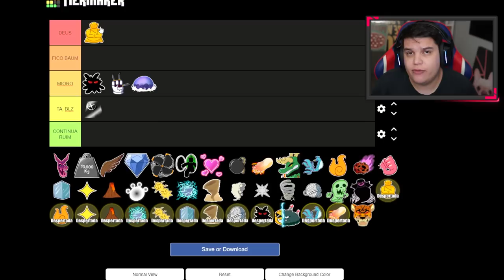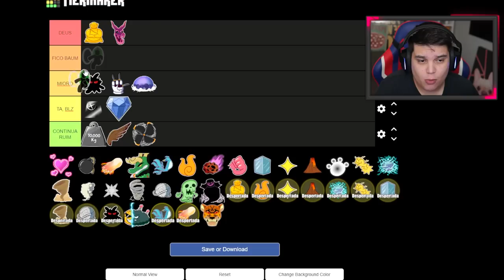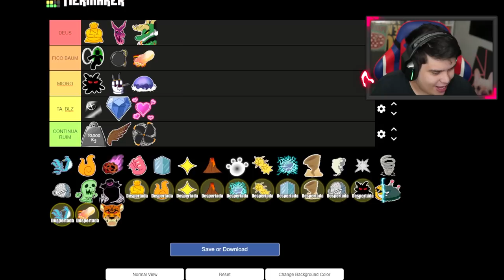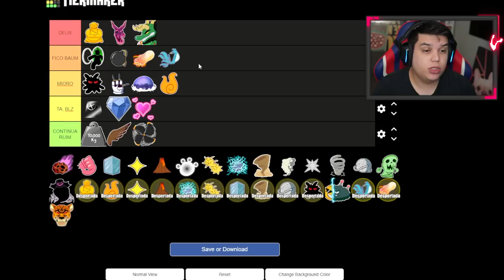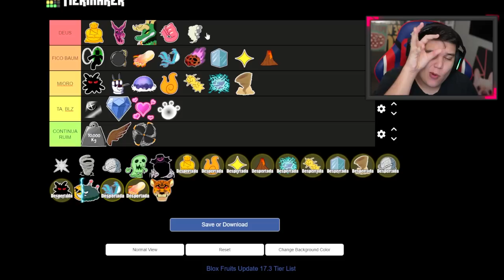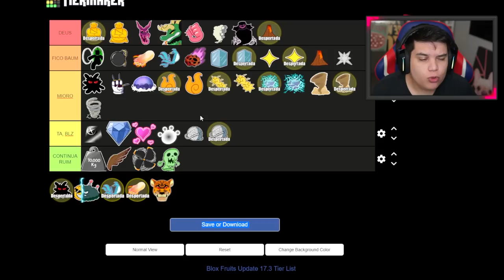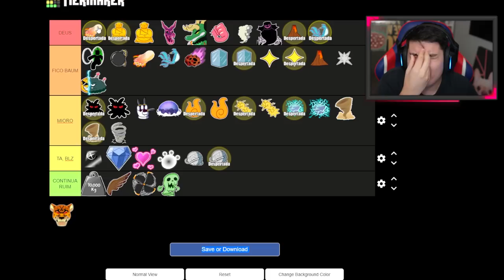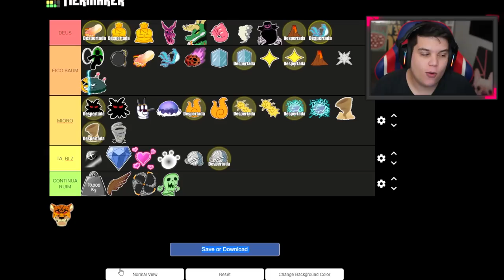EU RANKEI as NOVAS MELHORES FRUTAS no BLOX FRUITS!